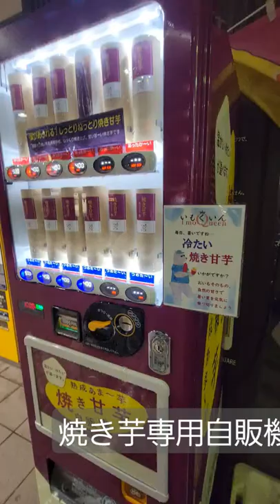焼き芋専用自販機!!～? Yakiimo SweetPotato Vending Machine in Japan!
First time to eat yakiimo from vending machine
初めて見ました